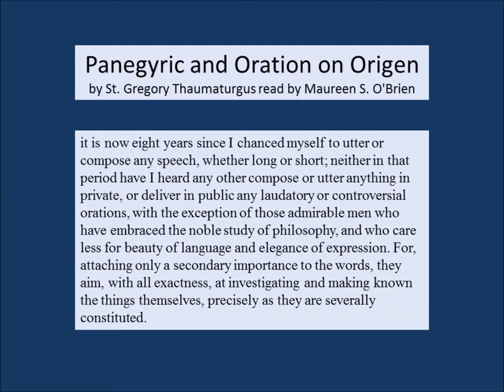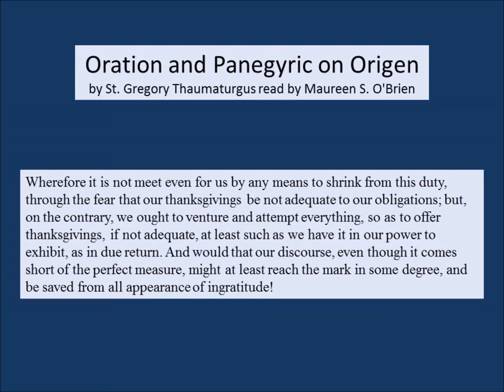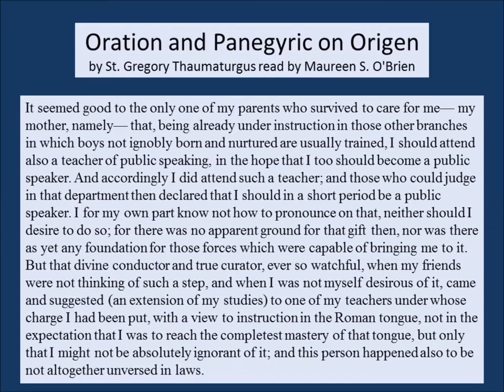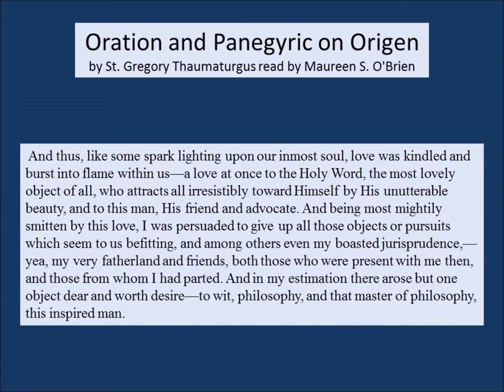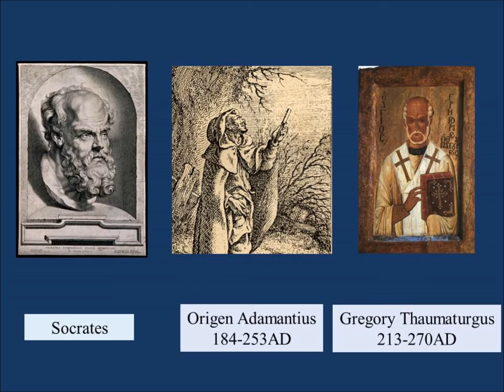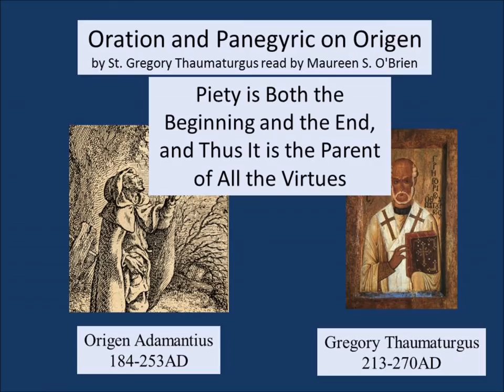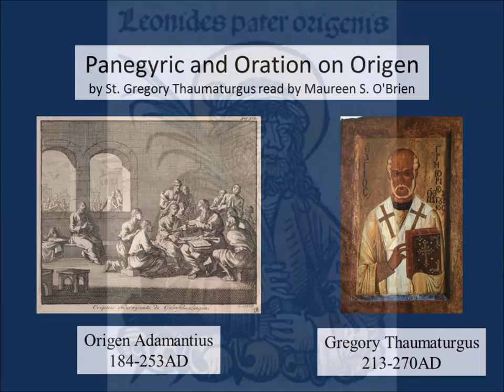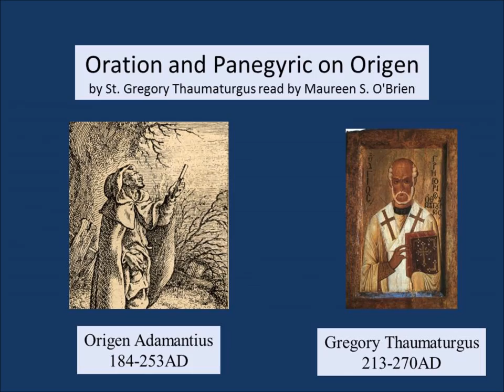Oration and Panegyric on Origen by Gregory Thaumaturgus 240AD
Gregory of Thaumaturgus was so happy that he had Origen Adamantius as his tutor when he was a young man living in Beirut that he wrote this oration in his honor. Origen was born in Alexandria, Egypt and was later teaching in Beirut, Lebanon when Gregory accompanied his sister there.  All this took place in 240AD.